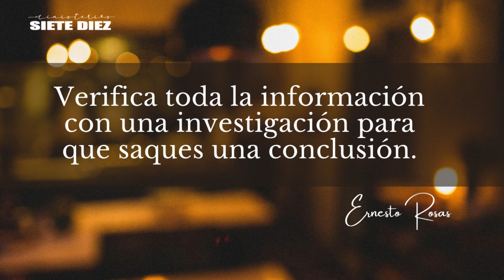SALMO 42 - Reflexión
SALMO 42
Reflexión

PODCAST (audios)
Hay recursos que no están en video, sólo en audio.